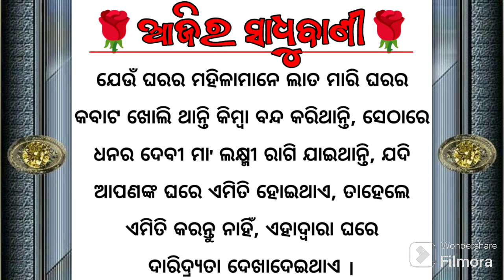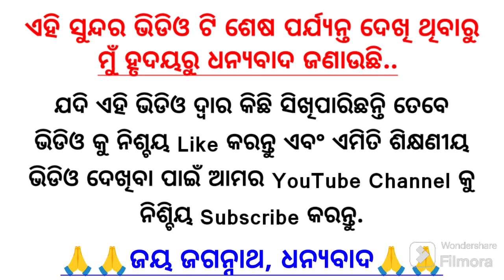Ajira Sadhu Bani Anuchinta || 10+ Ajira Anuchinta || Ajira Anuchinta Sadhu Bani Odia